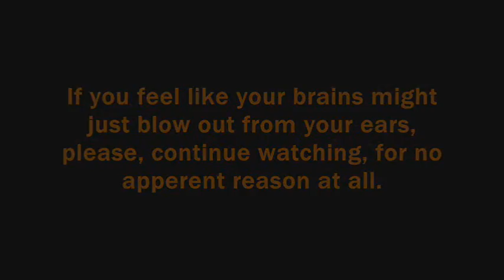Star Wars and Philosophy